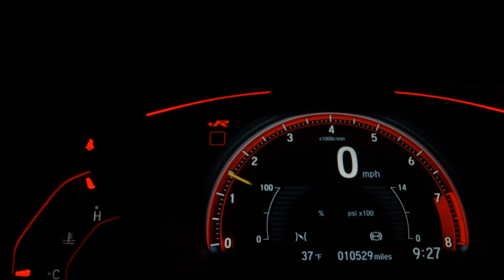FIAT ARGO - 2020 - Santo André/SP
Veículo: FIAT / ARGO 1.0 FIREFLY DRIVE
Ano: 2019/2020
Combustível: FLEX
Portas: 4 PORTAS
Câmbio: Manual
Cor: VERMELHA
KM: 61.000

✅ Air Bag
✅ Alarme
✅ Ar Condicionado
✅ Direção Hidráulica
✅ Freio ABS
✅ Travas Elétricas
✅ Vidros Elétricos